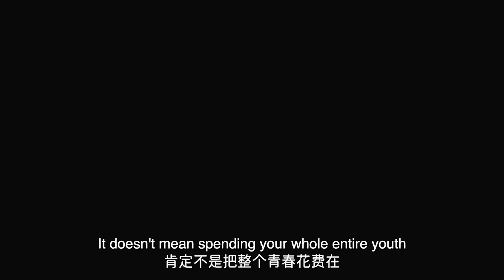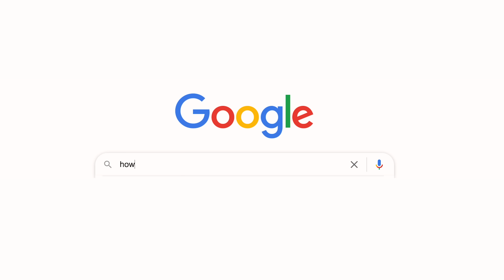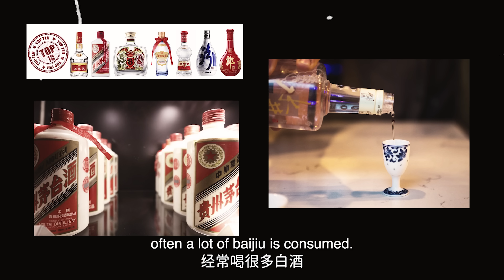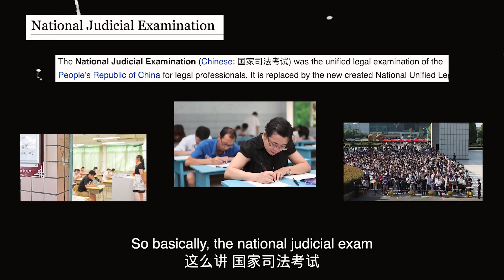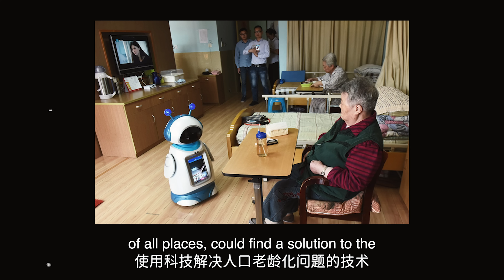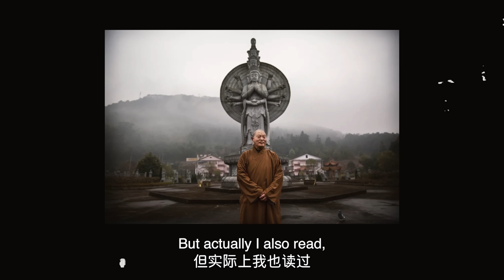Why does China treat its old people so well?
China's ageing population is one of the biggest challenges facing the Chinese, people, government and economy in the next few decades.

In this week's video, we explore the Chinese attitude towards its retired old people and why young Chinese people are happy to care for their elderly compatriots, even as the cost of paying their pensions starts to put a squeeze on Chinese finances.

Even as China's population demographics become ever older, we also learn about why being old in China is actually really not a bad thing at all!